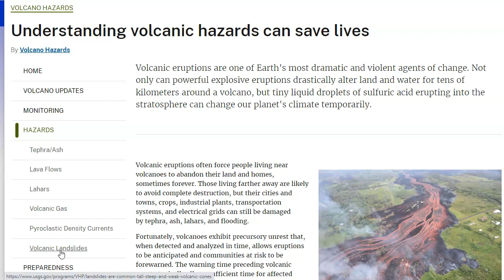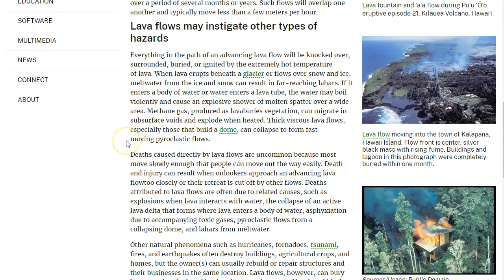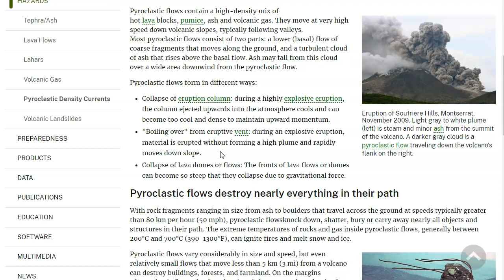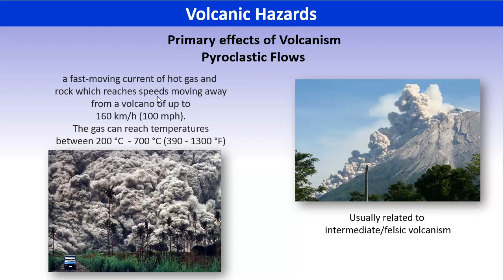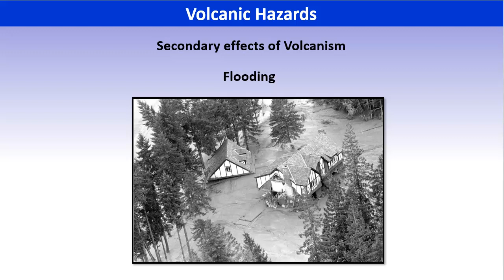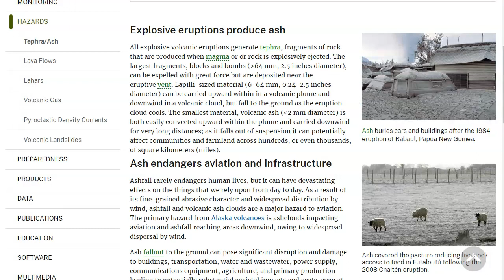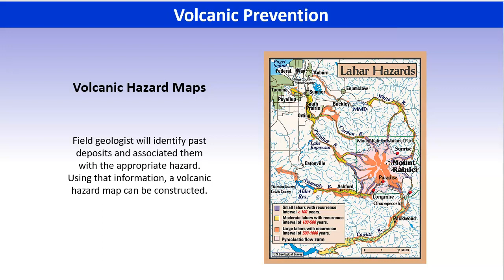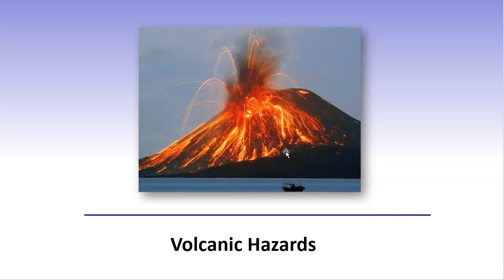GLG110IN Volcano II Lecture